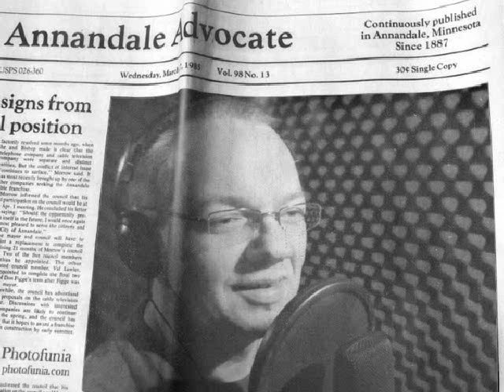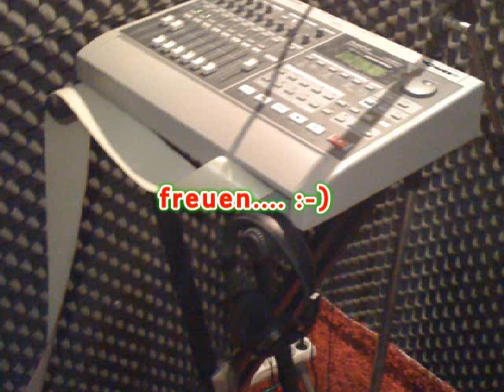Advertising Space - Robbie Williams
Coversong gesungen von Alexx. Original von Robbie Williams